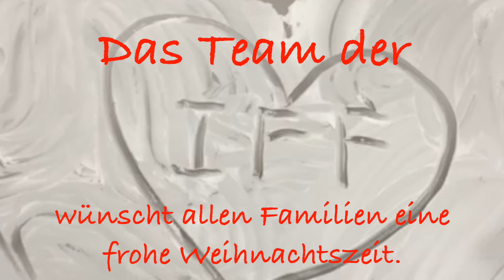Heute öffnen wir Tür3 vom Adelby1Adventskalender. Wir wünschen viel Freude!